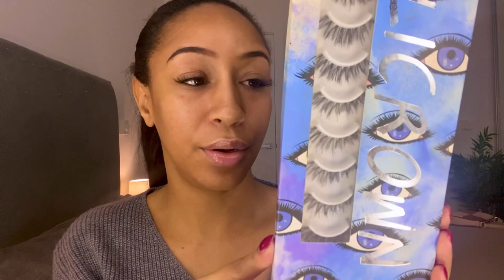my current everyday makeup look ❤ chatty grwm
come say hi on instagram @sarastyleguru

❤ ITEMS MENTIONED ❤
KVD brow brush 70
KVD brow gel
Súper Drug black lash glue
Alicrown lashes from Amazon
Estee Lauder doublewear foundation - toasty toffee
Nars radiant concealer - ginger
Pat Mcgraph loose powder - light medium 2
NYX ink’d epic liner pen
Maybelline City bronzer
IT Cosmetics bye bye pores
Better than sex mascara - waterproof
Revolution sugar and spice blush kit
Pat McGraph celestial eye shadow
Nip and Fab contour kit
NYX Cocoa lip liner
NYX Brunch Me lipstick
Morphe Babe satin lipstick
Morphe 2 Happy Glaze Gloss
Urban Decay All Nighter Setting Spray ( i usually do two coats)